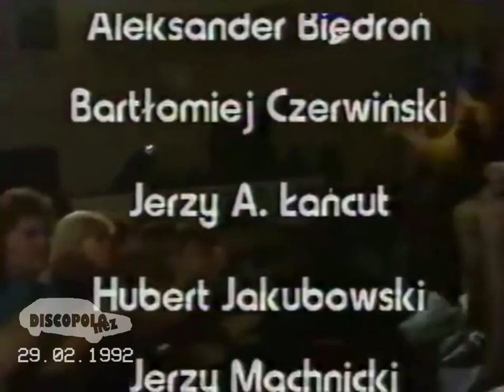DISCOPOLOnez #68 - Gala Piosenki Popularnej i Chodnikowej 1992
DISCOPOLOnez - z myślą o Was i dla Was! :)

Reupload po fatalnym błędzie!... :(
Pierwotnie materiał miał swoją premierę w dniu 29 lutego 2020 r., dokładnie 28 lat po wydarzeniach w Sali Kongresowej... jednak wskutek pomyłki przesyłającego, został on przez przypadek usunięty... :/

W 68. odcinku DISCOPOLOneza zabieramy Was na wycieczkę w czasie. Przenosimy się do roku 1992, jest sobota 29 lutego, Pałac Kultury i Nauki - Sala Kongresowa w Warszawie.
Ze względu na duże zainteresowanie publiczności odbywają się tam po sobie dwa koncerty Gali Piosenki Popularnej i Chodnikowej zorganizowane przez Stołeczną Estradę, a całe wydarzenie jest zarejestrowane przez kamery Telewizji Polskiej. Wśród wykonawców znalazły się najpopularniejsze wówczas zespoły grające muzykę chodnikową: Atlantis, Chorus, Crazy Boys, Dystans, Ex Problem, Fanatic, Irys, a także Duet Stela (Stanisław Wielanek i Ela Szaniewska), Jacek Skubikowski wraz z Maciejem Januszko, Sekstet Męski Affabre Concinui oraz Laureaci Telewizyjnej Mini Listy Przebojów: Jagoda i Łukasz. I zapewne także wielu innych wykonawców.
Za choreografię odpowiadała Grupa Baletowa P-89, która podczas koncertu "dubbingowała" Białego misia i Mydełko FA, a koncert poprowadził Janusz Weiss.

Jest to najpełniejsze skrótowe opracowanie Gali Piosenki Popularnej i Chodnikowej, które stało się krokiem milowym dla późniejszego rozwoju muzyki chodnikowej, przemianowanej na disco polo. Od tego koncertu tak naprawdę wszystko się zaczęło. I zapotrzebowanie społeczne na tego typu muzykę, koncerty i masowa krytyka wszelkiej maści autorytetów społecznych uznających utwory tego typu za wszystko co najgorsze.

Zapraszamy Was na sentymentalną podróż po przebojach chodnikowych zagranych w ostatnią sobotę lutego 1992 r. To co udało się odszukać i znaleźć, jeśli chodzi o unikatowość tej rejestracji znajduje się w poniższym materiale. Więcej nagrań (poza dwoma pewnymi, których w momencie realizacji nie udało się odnaleźć) znaleźć by można (zapewne?) w archiwach TVP... Niektóre nagrania zostały nadszarpnięte zębem czasu i obarczone błędami podczas zgrywania, ale to cały urok kaset VHS, więc wybaczcie za ich jakość... :)
Niemniej, zapraszamy Was na swoistą muzyczną lekcję historii. Przypomnienie dla tych, którzy byli naocznymi, świadomymi świadkami tego wydarzenia. Dla młodszego zaś pokolenia to obcowanie z żywymi legendami i dinozaurami polskiej muzyki tanecznej.
Warto mieć wspomnienia i szanować dokonania prekursorów, aby móc w jakiś sposób zrozumieć współczesną polską muzykę taneczną...

DISCOPOLOnez #68 (Gala Piosenki Popularnej i Chodnikowej 1992) sezon 4
pomysł, realizacja i produkcja - dj pierścień & Kirel Studio
2020 r.